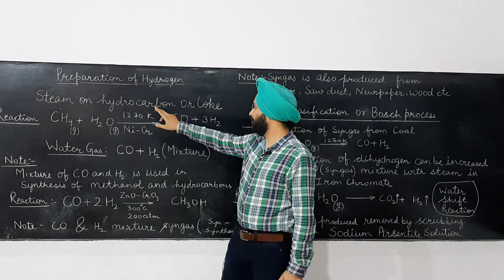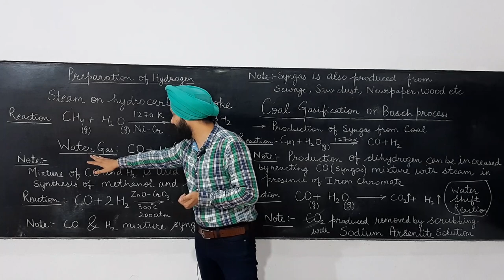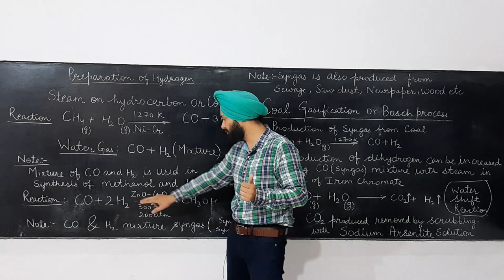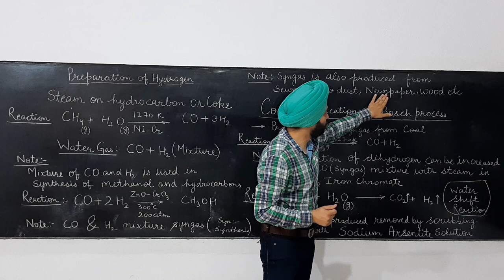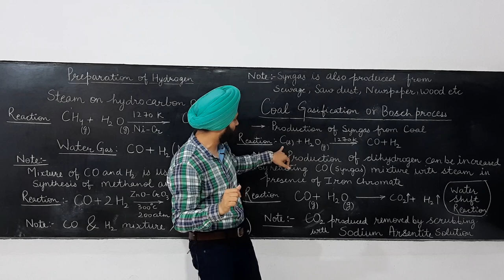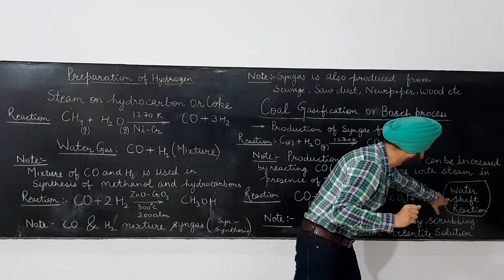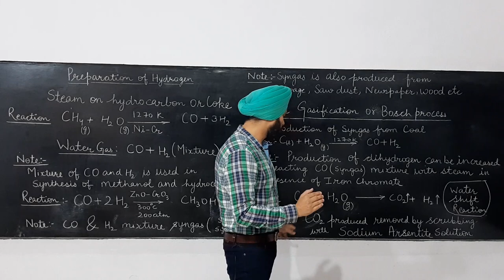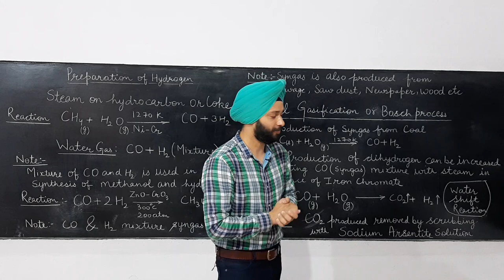Lecture 9 Water gas Coal Gasification and Syngas